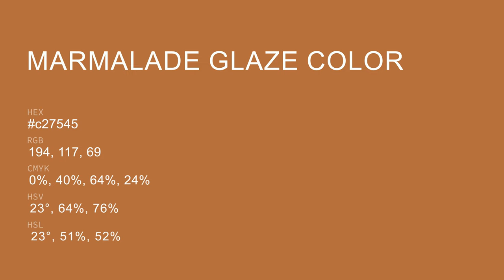Marmalade Glaze color c27545 hex color - Orange color - Cool color c27545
What color is Marmalade Glaze ? c27545 hex color - Orange color - Cool color c27545

Hex c27545 Color Code is also known as Marmalade Glaze color.